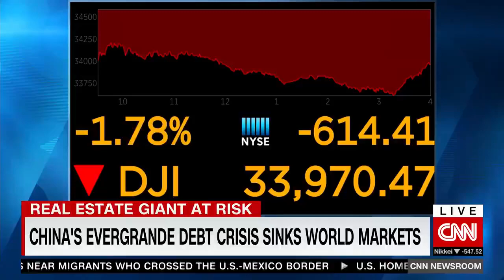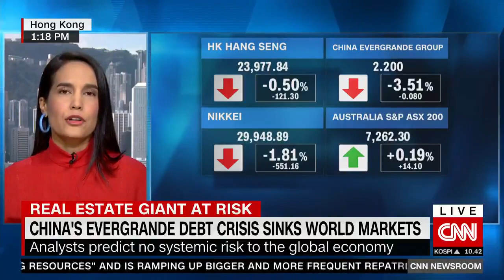China Evergrande fears roil markets as Beijing holds back, for now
The debt crisis at Chinese real estate giant Evergrande is rattling financial markets around the world. The company is struggling to manage its $300 billion in debt, and Beijing may have to step in. Even as analysts play down the threat of a messy collapse, a lack of guidance from Beijing is rattling investors. CNN's Kristie Lu Stout reports.